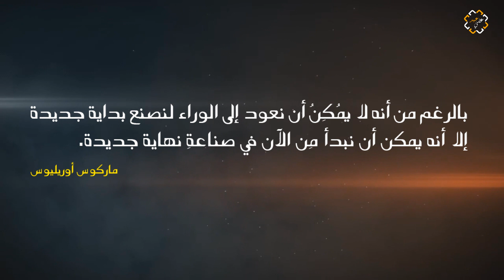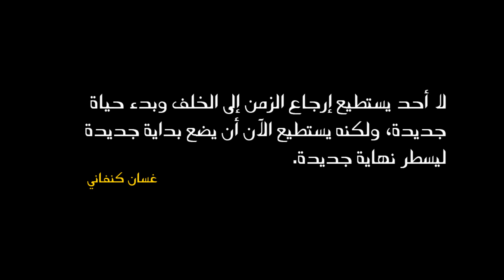إبدأ حياتك من جديد | فيديو تحفيزي لكل من يريد أن يغير حياته وينطلق من جديد